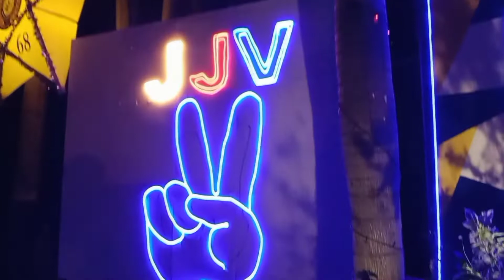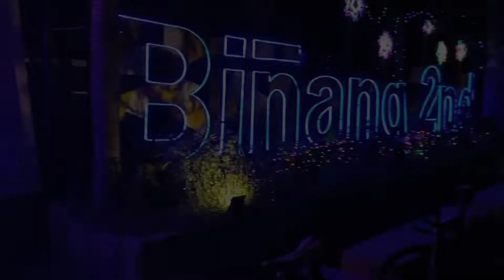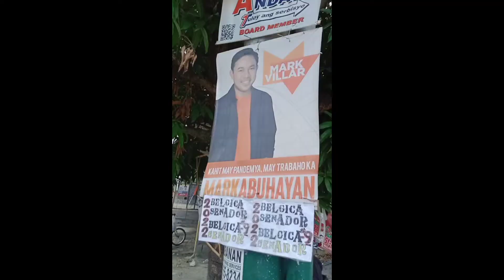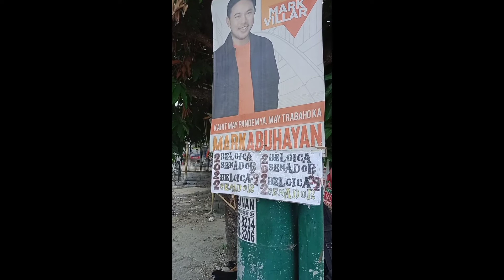MULING PAG BABALIK NI SPIDERMAN SA PAMPANGA